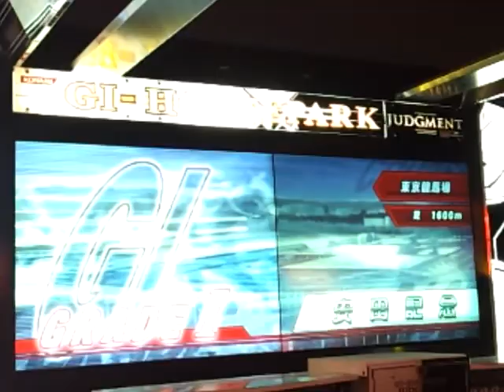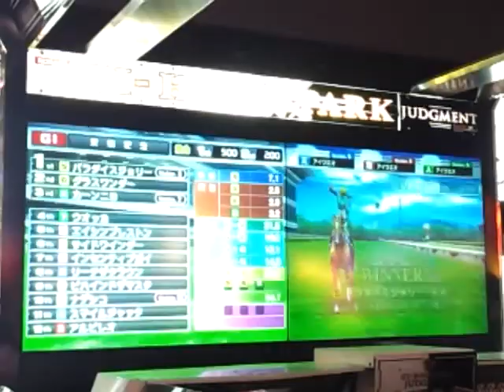ゲーセン 競馬シリーズ(80)